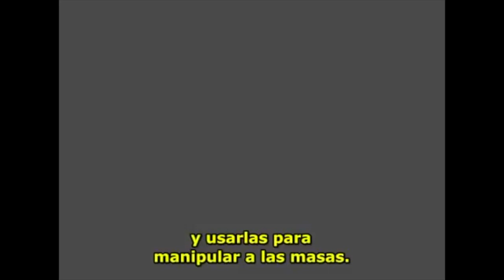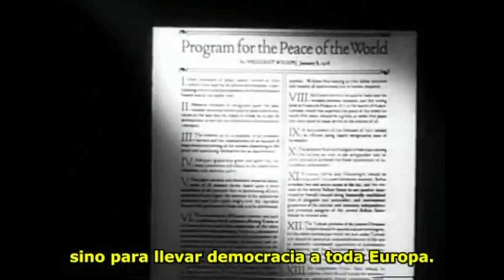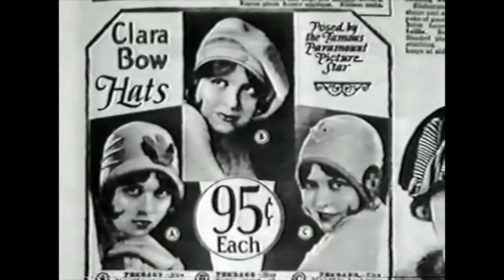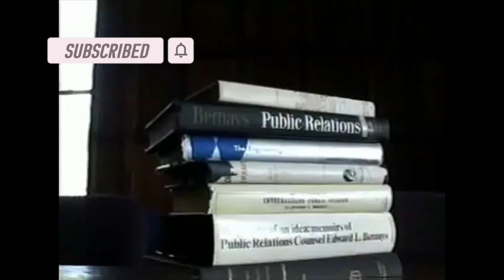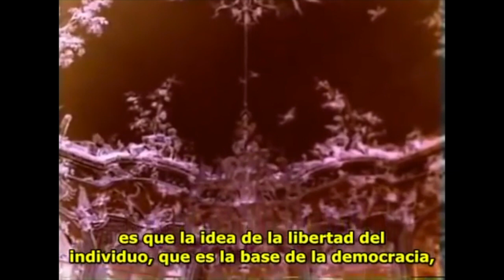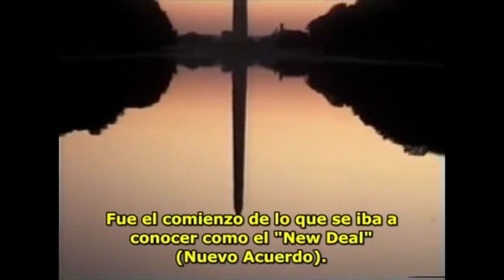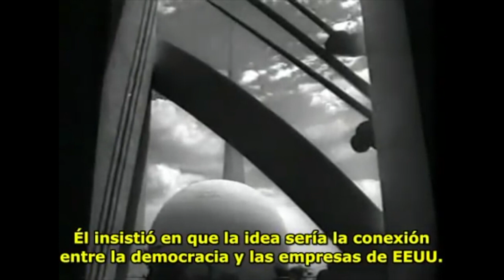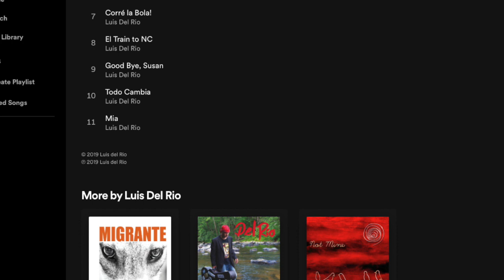La Era del Yo: Máquinas de Felicidad (Subtítulado.Documental. )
"Es ahora posible controlar y regimentar las masas de acuerdo a nuestra voluntad sin que lo sepan"
Edward Bernays (sobrino de Freud)
¿Qué tiene que ver el sobrino de Freud, con el capitalismo, el nazismo, la obra de su tío? ¿No lo sabías? Yo tampoco, hasta que vi esta documental. Alucinante data y footage histórico: Freud, Roosevelt, Hitler, el New Deal...
Fijaros. Comentad. Megustead.